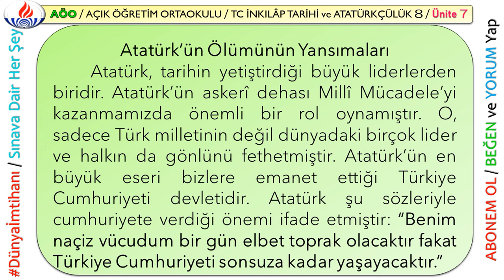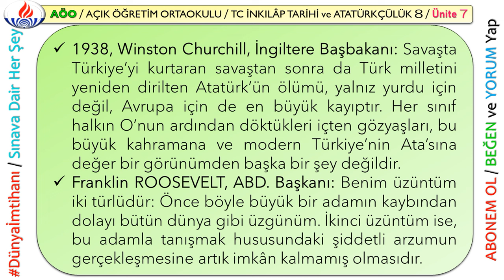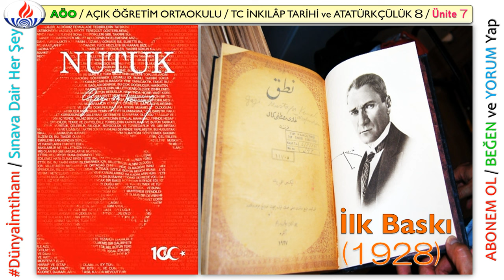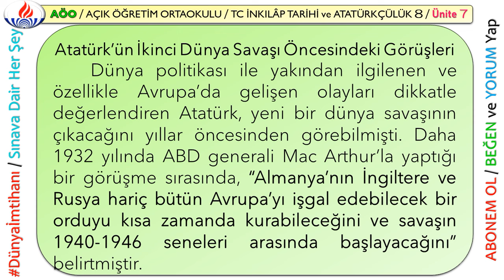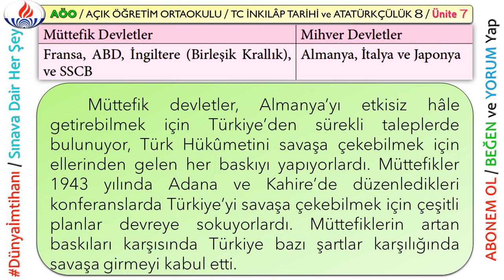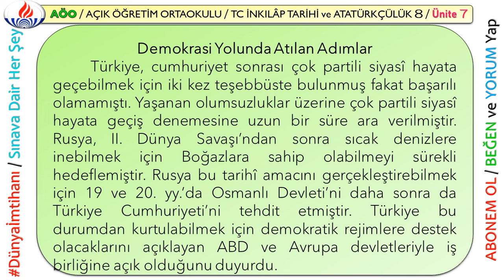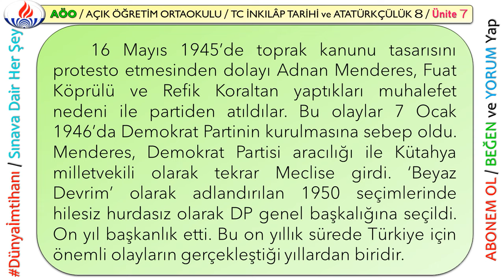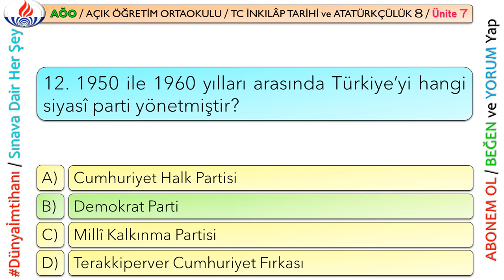AÖO / AÇIK ÖĞRETİM ORTAOKULU / TC İNKILÂP TARİHİ VE ATATÜRKÇÜLÜK 8. SINIF / ÜNİTE ÖZETLERİ / ÜNİTE 7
Ayrıca İnkılâp Tarihine Çalışabileceğiniz Kaynaklar